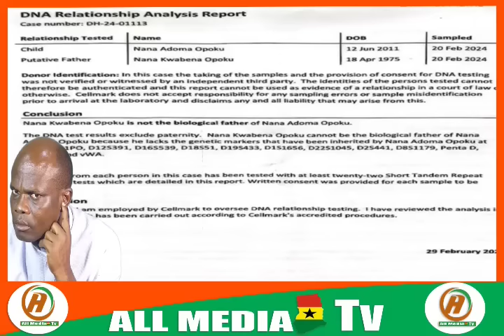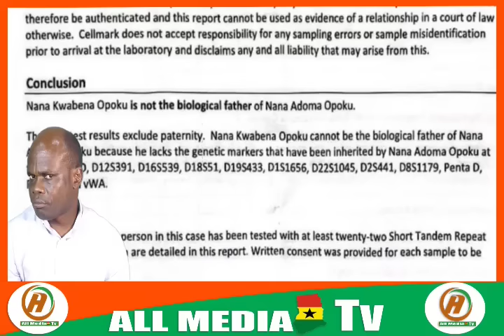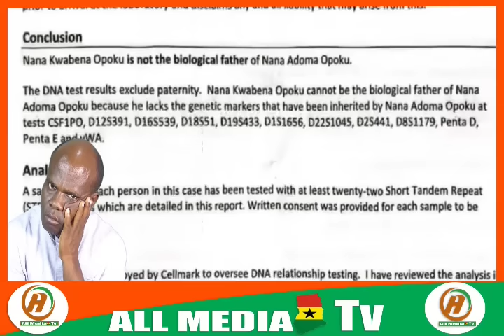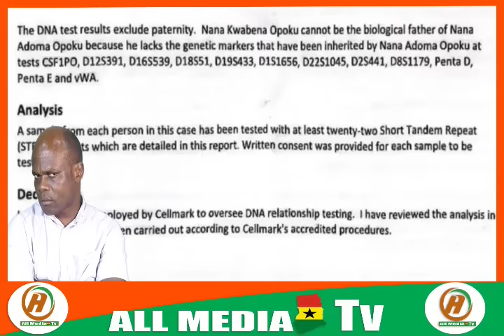Oyerepa afutuo live today 4-7-24 with ante naa on auntie naa tv